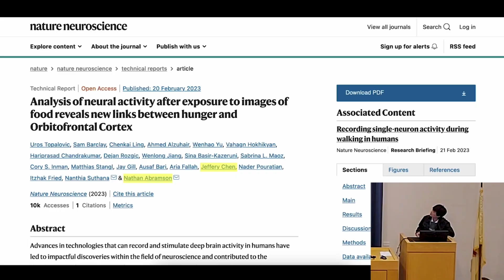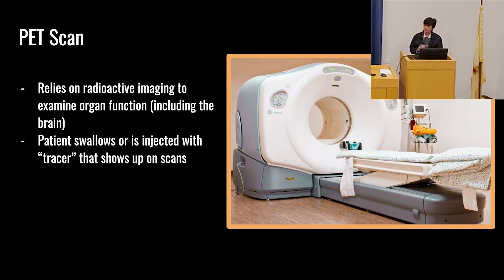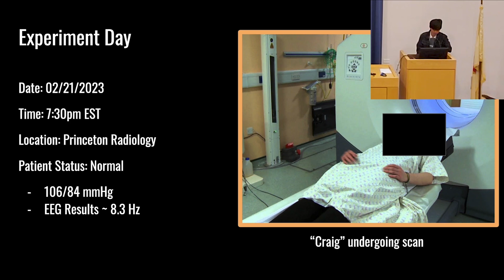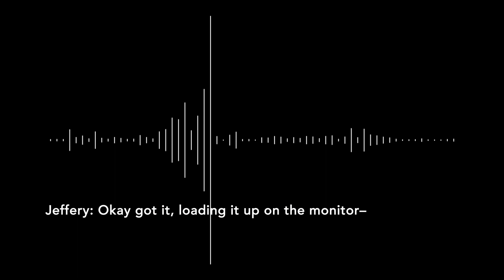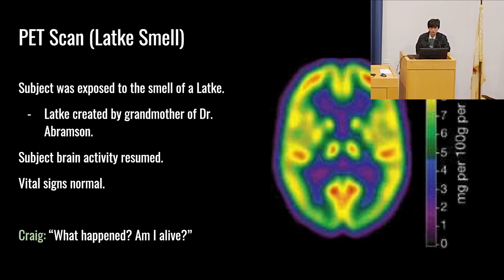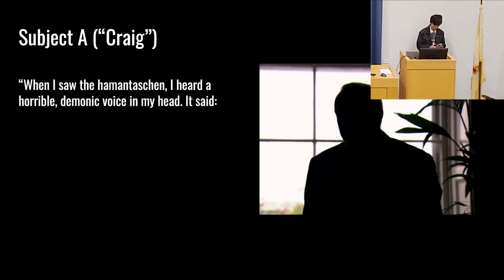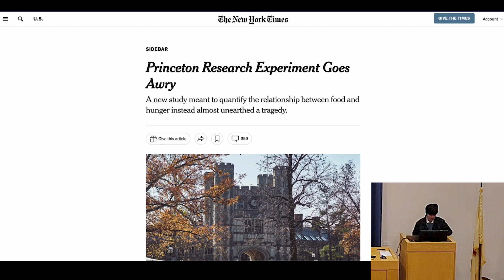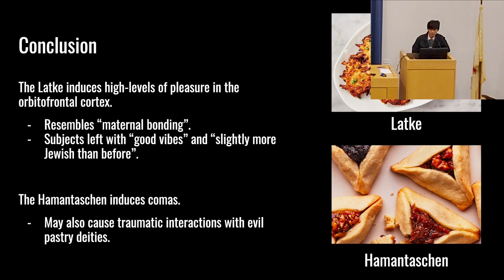i waste my princeton tuition debating jewish food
hamantaschen supporters get OWNED by FACTS AND LOGIC